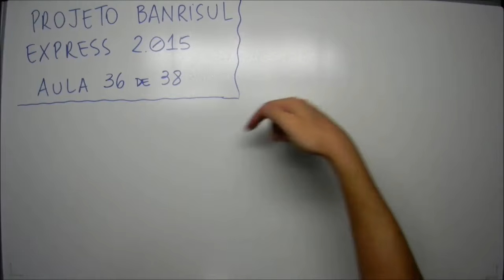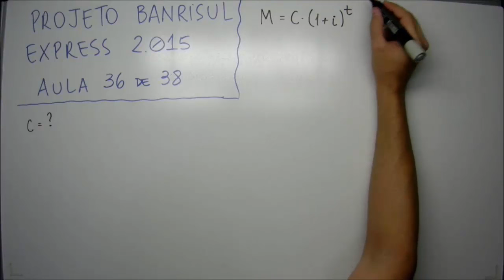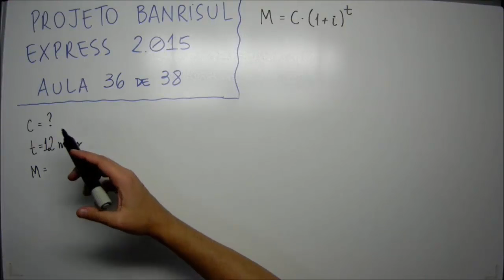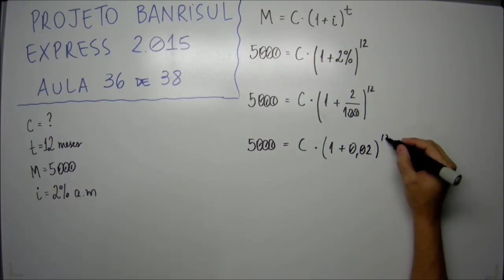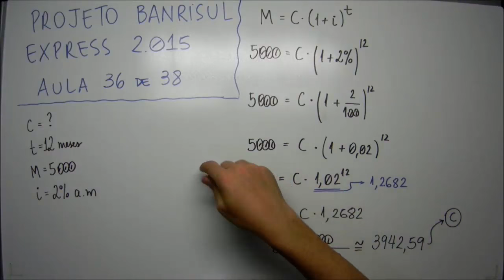Aula 36 de 38 - Matemática e Raciocínio Lógico - Projeto Banrisul Express 2015 - MatemaDicas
Questão:
Esaf – 36 de 38 - Obtenha o capital inicial que, aplicado a juros compostos durante 12 meses, à taxa de 2% ao mês, atinge o montante de R$ 5.000,00. Considere: 1,0212 = 1,2682
(A)R$ 3.725,40